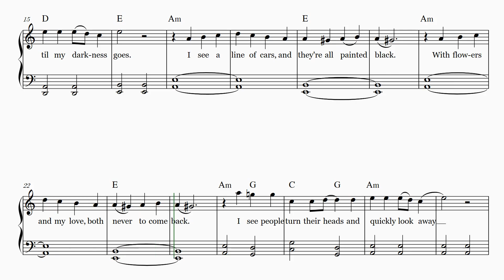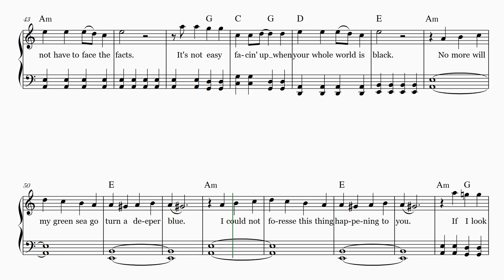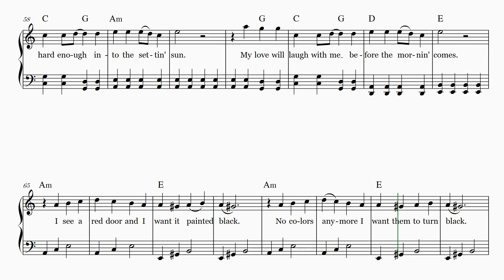Paint It, Black - Rolling Stones - Wednesday - Piano sheet music (easy beginner)